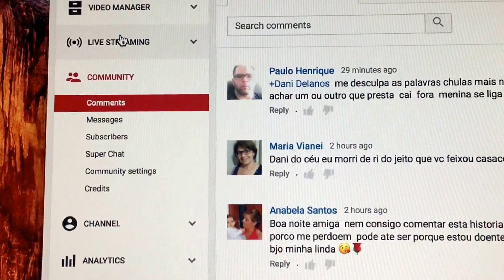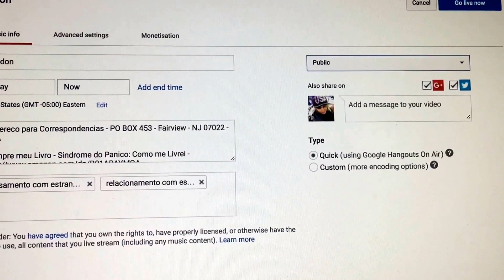Como Fazer uma Live Streaming no Youtube - passo a passo